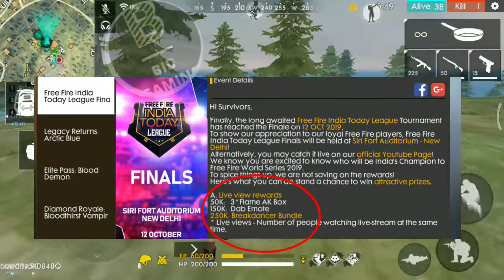HOW TO FREE NEW "BREAK DANCER" BUNDLE AND DAB EMOTE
HELLO GUYS NEW BREAK DANCING BUNDLE KAISA LAGA COMMENT KARKE JARUR BATAO OR IS VIDEO KO UPNE DOSTO KE SATH SHARE KARO SUBSCRIBE KARO ...OR HAMARA CHANNEL KA HISSHA BAN JAO THANK YOU

Download This And Get ₹50

*💕Hi friend, help me get ₹20 and you can get ₹50!*

Claim Your Elite Pass Tap Here 👇
Download Helo App And Earn ₹46 Per Friend

use Reffaral code -- HDNYSP

AGAR UPKO AISE  LESTEST TIPS AND TRICK VIDEO  CHAHIYE TO

 ..JAB MEIN AISE TIPS AND TRICK VIDEO DALUNGI TAB SABSE PHELE TUMHARE PASS POUCHE NGE ..

My Earning App---

💥 Version Update: August 2019 is now live! 💥

Look forward to many exciting updates in this patch. 👀 Some of the major updates you're getting in this patch include the following:

🍄 New Character: A124
🍄 New 4v4 mode: Clash Squad - Strategize and defeat the other team in this 4v4, fast-paced mode
🍄 New Spawn Island Look: get down with the DJs on the dancefloor!
🍄 Repair Kit is now available in Ranked Mode
🍄 Hot Zone is now available in Ranked Mode
🍄 Graphic optimization for Bermuda map
🍄 Damage output for Toxic Zone reduced
🍄 New log in, lobby and loading screen
🍄 In-game auto pick up optimization
🍄 New settings available for custom rooms
🍄 Emote Walls appear in Classic Mode (Bermuda)
🍄 Crouch-headshot bug fixed

Video is educational purpose only.Copyright Disclaimer Under Section 107 of the Cpoyright Act 1976, allowance is made for "fair use " for purposes such as criticism, comment,news, reporting, teaching, scholarship,and research.Fair use is a use permitted by copyright statute that might otherwise be infringing.Non-profit , educational or personal use tips the balance in favor of fair use.